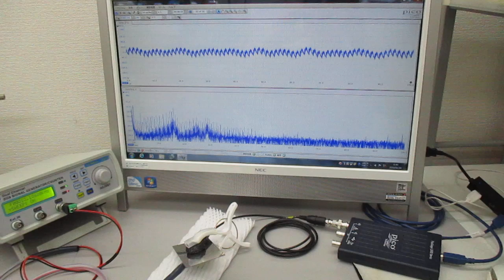超音波プローブ（発振型、測定型、共振型、非線形型）